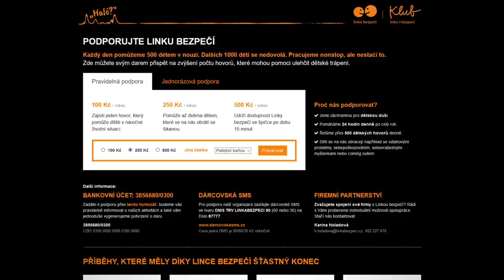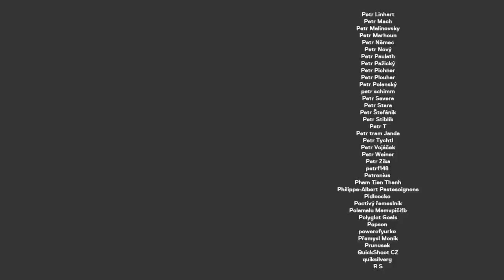Operátorka Linky bezpečí: měsíčně řešíme až 8 sebevražd, spolupracujeme se záchranáři (podcast)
Linka bezpečí je callcentrum, které zachraňuje životy. A paní Kateřina Lišková tam pracuje už 23 let. Začínala jako operátorka, nějaký čas Linku také vedla. Umí krásně vyprávět, zná příběhy a osudy dětí. Dělají skvělou práci! Podpořte je :)

STANDA
SHOW